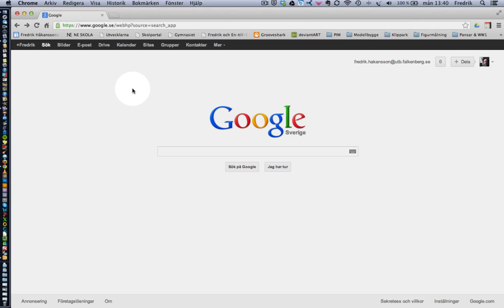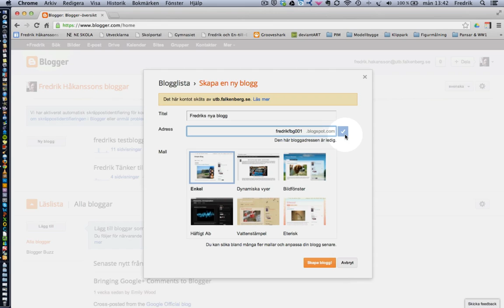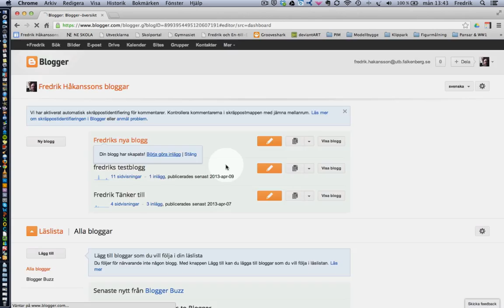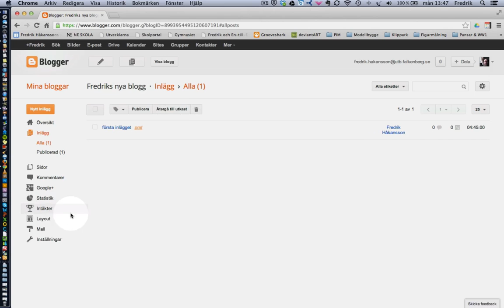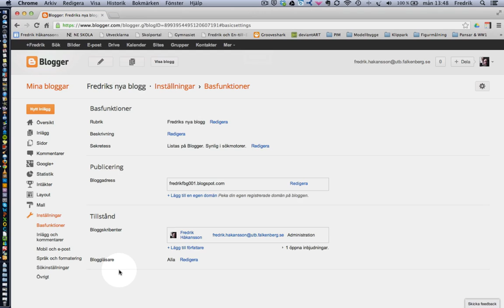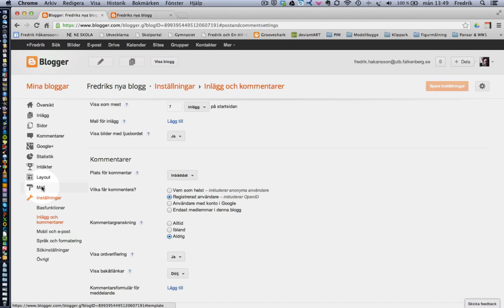Bloggen i vår Googlemiljö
En introduktion till Googles bloggverktyg så som det ser ut i Falkenbergs skolors Googlemiljö